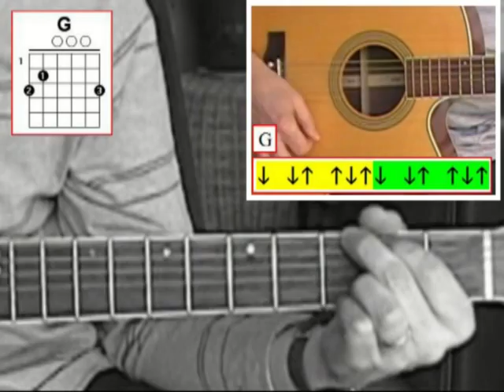Redemption Song - Bob Marley [TutoGuitare] by Terafab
Niveau 2 ⇩⇩⇩ Paroles / Accords ⇩⇩ Clic sur Plus  ⇩⇩⇩

Si vous aimez, faites un petit don  et vous recevez par mail l'excellent bouquin "La guitare sans Blabla" avec les tabs de tous les morceaux, c'est LE support obligé pour les soirées gratte :

Old [G]pirates, yes, they [Em]rob I;
[C]Sold I [G/B]to the merchant [Am]ships,
[G]Minutes after they [Em]took I
[C]From the [G/B]bottomless [D]pit.
But [G]my hand was [Em]made strong
[C]By the [G/B]hand of the Al[Am]mighty.
[G]We forward in this [Em]generation
[C]Triumphan[D]tly.
Won't you help to [G]sing
[C]These [D]songs of [G]freedom?
[C]'Cause all I [D]ever [Em]have:
[C]Re[D]demp[G]tion songs,
[C]Re[D]demption [G]songs.

Emancipate yourselves from mental slavery;
None but ourselves can free our minds.
Have no fear for atomic energy,
'Cause none of them can stop the time.
How long shall they kill our prophets,
While we stand aside and look? Ooh!
Some say it's just a part of it:
We've got to fulfill the Book.

Won't you help to sing These songs of freedom?
'Cause all I ever have: Redemption songs, Redemption songs, Redemption songs.
None but ourselves can free our mind.
Wo! Have no fear for atomic energy,
'Cause none of them-a can-a stop-a the time.
While we stand aside and look?
Yes, some say it's just a part of it:
Won't you have to sing These songs of freedom? -
'Cause all I ever had: Redemption songs -
All I ever had: Redemption songs:
These songs of freedom, Songs of freedom.